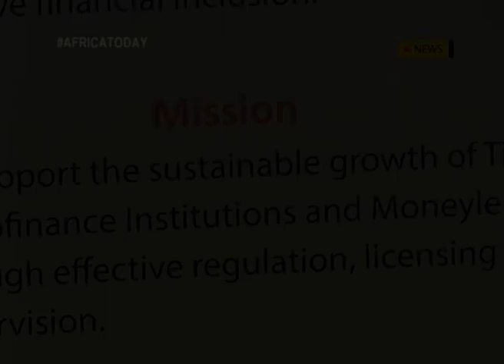CHECKING THE ECONOMY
The Uganda Microfinance Regulatory Authority, a body mandated to regulate, license and supervise all the Tier IV microfinance Institutions and money lenders in Uganda has announced that it has finalized plans to launch enforcement operations against unlicensed money lenders